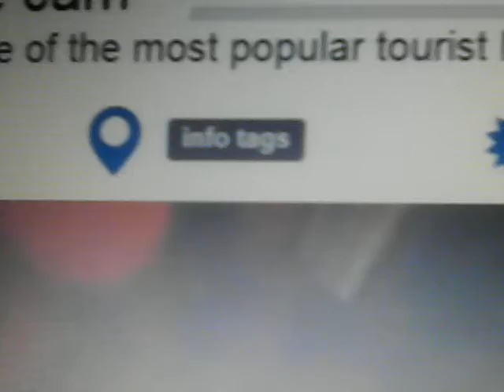050 Heavenly body visible ay 11 o clock / maybe that s why we are 5 min to midnight..